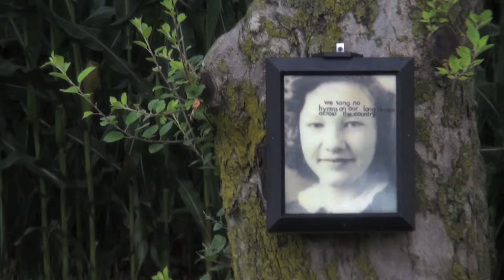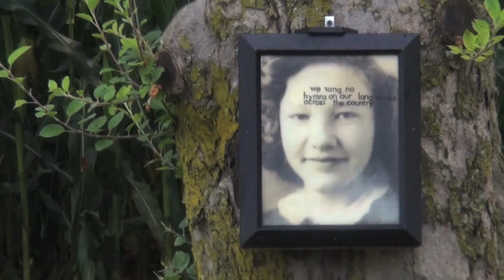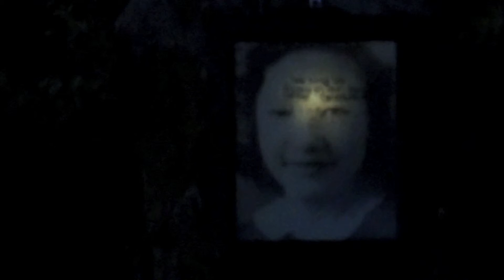"We Sang No Hymns on our Long Drives Across the Country" 2013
Solar-powered lightbox, transfer letters, photographs on glass
Installation Location: 39°52'28.62"N, 90°19'7.83"W  (Concord, IL)